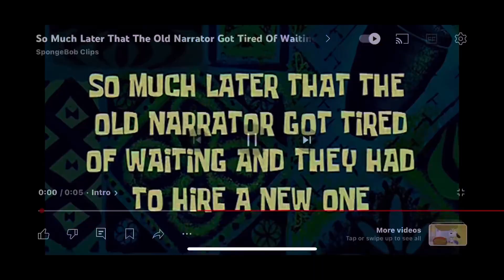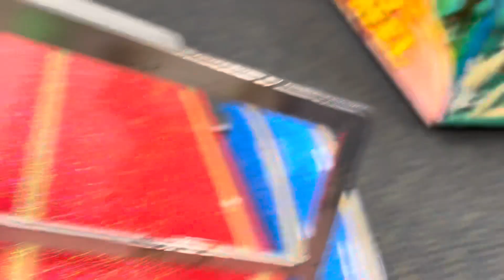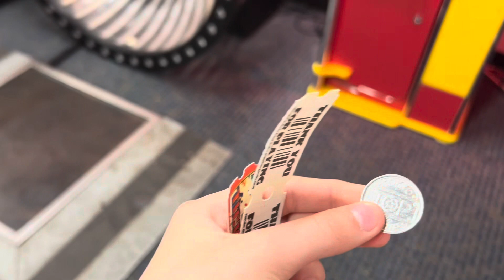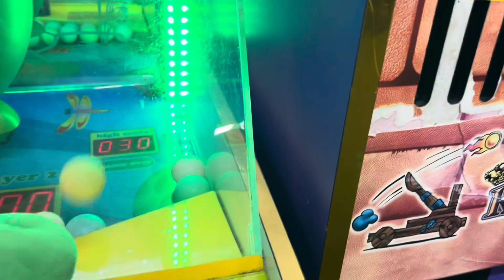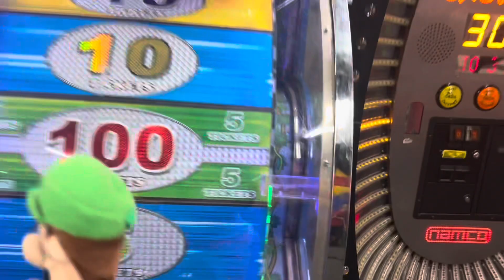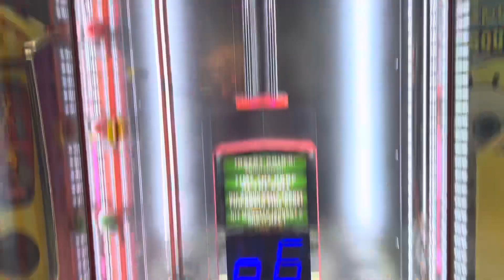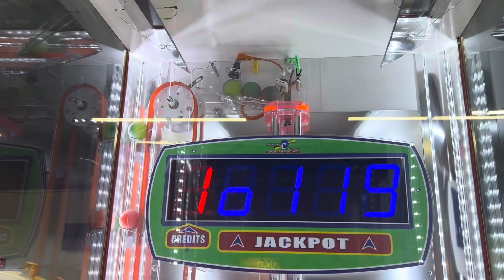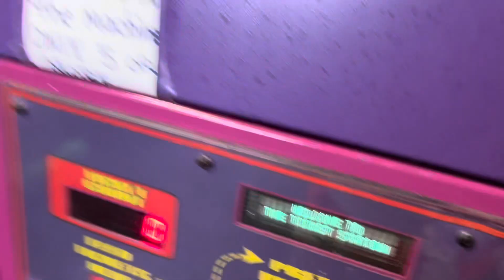LUIGI GOES TO JUMP CITY.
Luigi goes to jump city, and he’s liking it, FOR NOW!